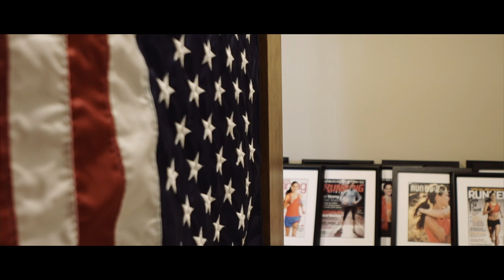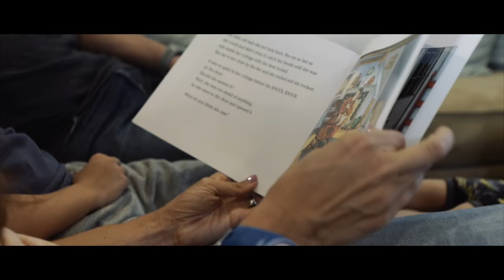Kara Goucher: On Life, Motherhood & Recovery | Addaday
Mother and Olympian Marathoner Kara Goucher shares her thoughts on what motherhood means to her and the importance of recovery as we get a glimpse of her life in Boulder, CO.

A new piece for Addaday and ambassador Kara Goucher.